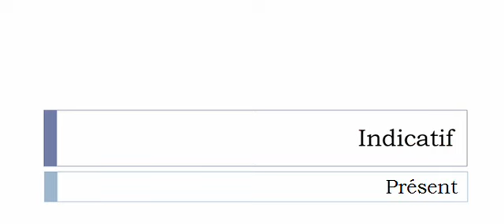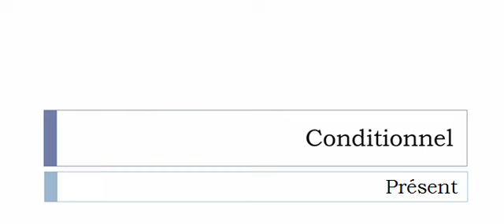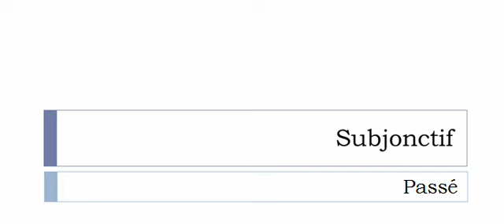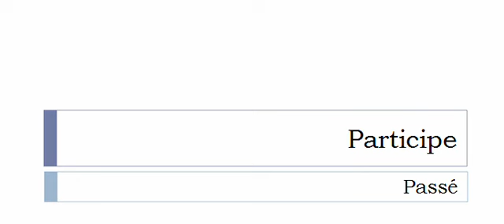เรียนรู้ภาษาฝรั่งเศส = การผันคำกริยา = Transbahuter